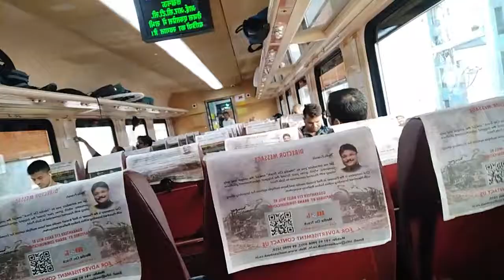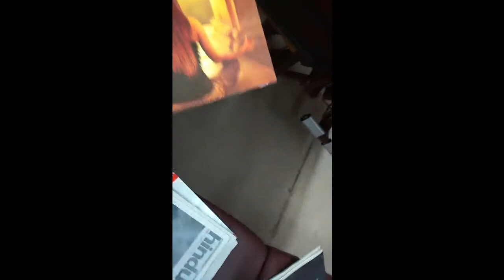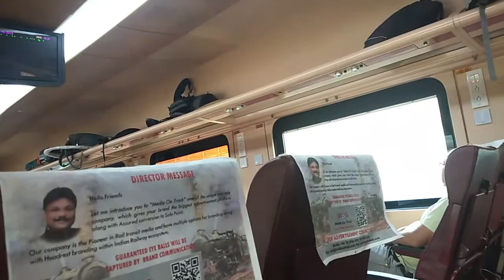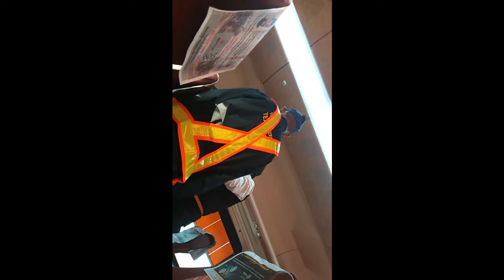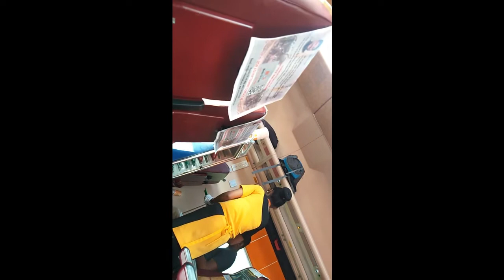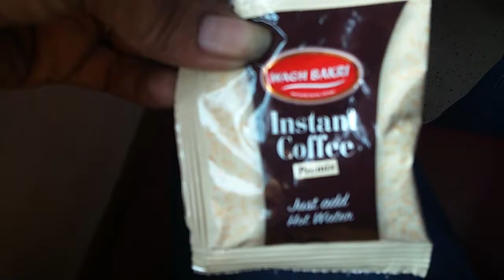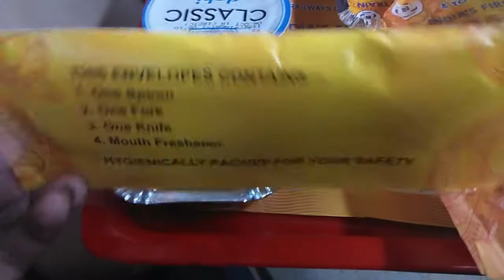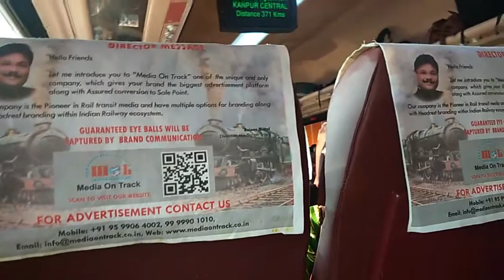TEJAS EXPRESS FIRST DAY VLOG|| TEJAS EXPRESS VIDEO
Hello Friends in this video I am going to show you the feel of Tejas Express train. and full details. hope you like it.